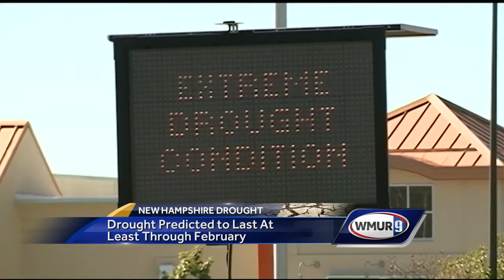Drought to persist through winter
Climate experts confirmed Thursday that New Hampshire's drought will last through the winter, even if the state experiences record snowfall.